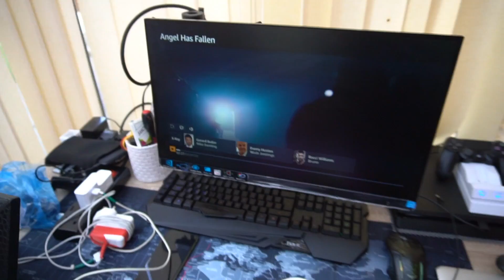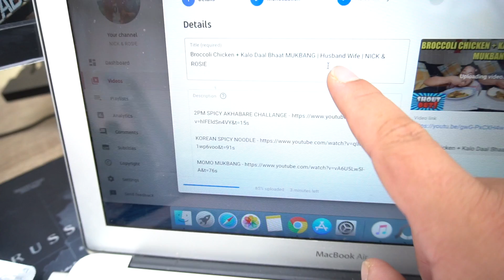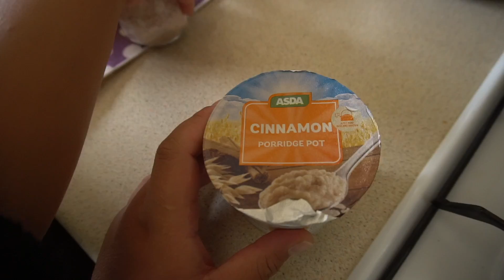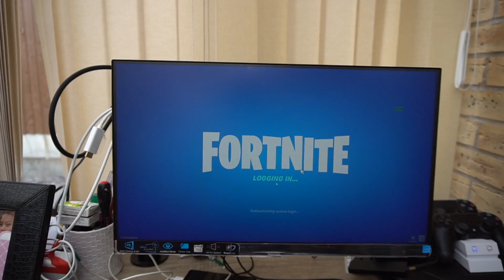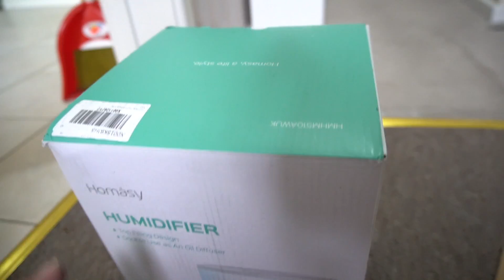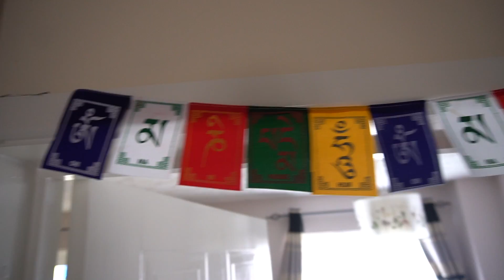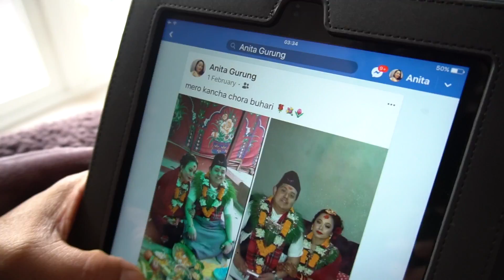5th Day of Quarantine with Family | Just Chilling | NICK & ROSIE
Welcome to our life. We are NICK AND ROSIE. We are really thank full for all the love and support from all of you.

This vlog is day 5 of self home quarantine. We are feeling pretty good and better this time. I think we are finally settling in with the UK time and all and that. Please keep supporting us. We love you.

Camera Gear :

Camera UK) : Sony a6300

Sony Lens (16-50mm) F 3.5- 5.6 Zoom Lens (UK)

Sony Lens 50mm F 1.9 Prime lens (UK)

Microphone (UK) : Rode mic

SanDisk Extreme PRO 128 GB

Vlog Selfie Flip Screen with Cold Shoe for Mirrorless Camera

Tripod : Manfrotto

Drone : Dji Mavin Pro